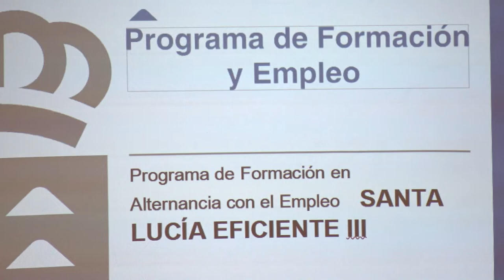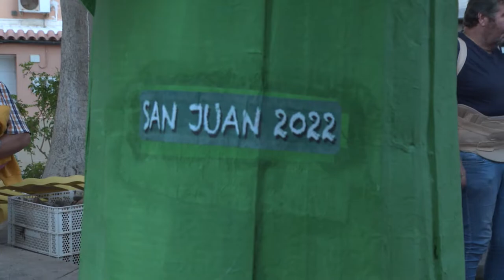INFORMATIVO SANTA LUCÍA WEB - 28 06 2022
Informativo del municipio de Santa Lucía:
1-Veinte personas contratadas durante un año para obtener un certificado de profesionalidad gracias al PFAE Santa Lucía.
2-Vigésimo segundo campeonato de dominó por parejas en la Karpa Municipal de Vecindario.
3-Fiestas de San Juan 2022 en La Blanca.